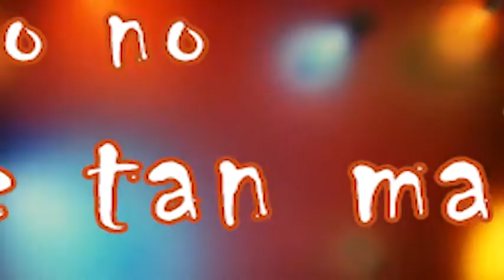Sue Fue Especial año nuevo